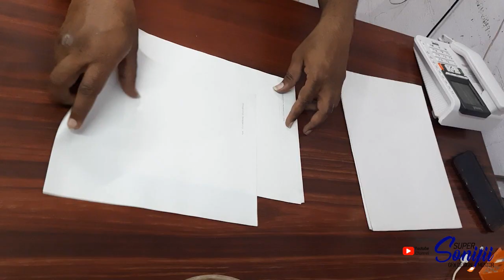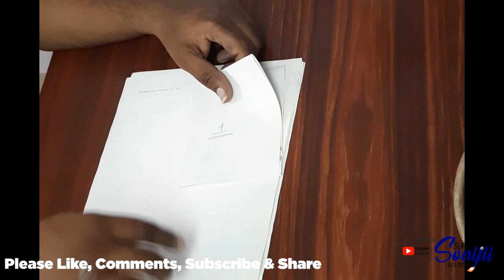Paper dummy making for offset printing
Hello Friends,

Aaj me aapko offset printing ke liye aapke 12 page ke brochure, book, magzine ya annual report ki paper ki dummy kaise banaye, uski binding kaise kare, page kaise setup kare, jisse aapki printing me koi mistake na ho.

➊➎ Corel draw me kisi bhi design ko printing ke liye kaise bheje | how to prepare brochure for printing

➊➍ Corel draw Edit Menu step by step - Select All - Find & Replace, Bar Code Object Properties, Link

➊ ➌  Corel Draw Edit Menu Step by Step - Symbol, Duplicate, Copy Properties From, Step and Repeat

professional graphic designer tutorials,
professional graphic designer tutorials in hindi,
creative corel draw tutorials
coreldraw tutorials
CorelDRAW 2020 Full Tutorial For Beginners to Advance, Hindi, Urdu | CorelDRAW tutorial in Hindi.